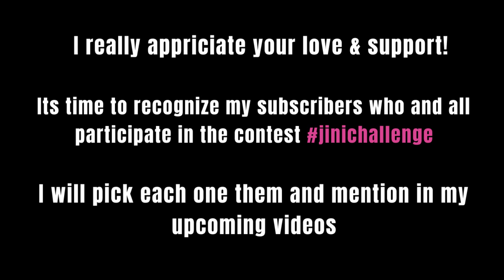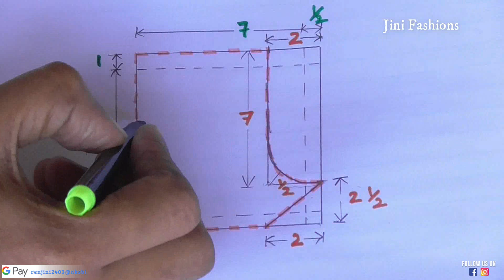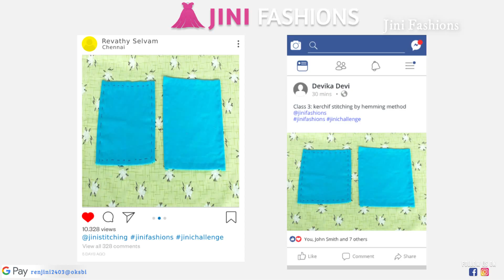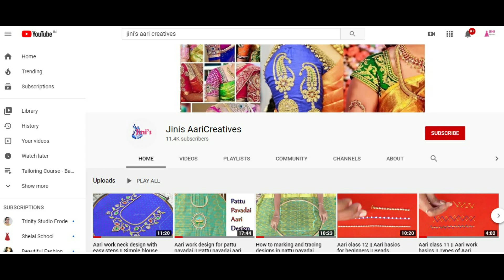Class 19: Trouser cutting and stitching methods | Tailoring Course - Basic | Jini Fashions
Hi Friends! 🙏
This is the Nineteenth class of Free Online Tailoring Course.
Here we showed about how to make trouser in simple and easiest method.In this video, very useful for learning tailoring courses from the basics.

Google Pay UPI ID : renjini2403@oksbi

Helo ID: 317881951 - Road to 500 Followers